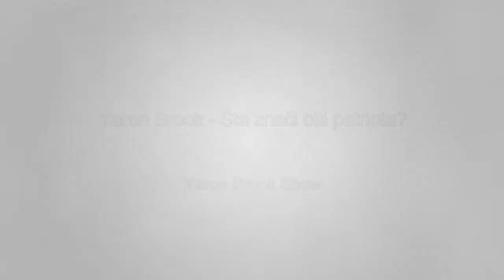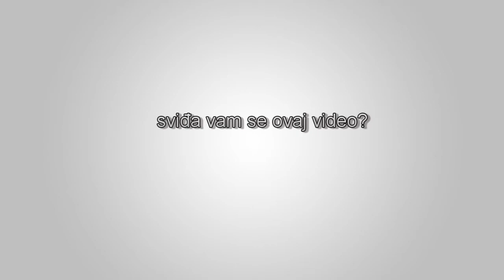Yaron Brook - Šta znači biti patriota?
Yaron Brook odgovara na pitanje šta znači biti patriota.  “Ja nisam patriota ako biti patriota znači samo otvoriti srce i voliti Ameriku zbog njene geografije. Ja sam patriota samo u mjeri u kojoj ova zemlja živi dosljedno po svojem utemeljivačkom principu. Samo u mjeri u kojoj ova zemlja štiti prava pojedinca. Samo u mjeri u kojoj ova zemlja jeste zemlja koja je individualistička, koja štiti pojedinca, koja vrjednuje pojedinca.” Yaron Brook Show. Izvor: Yaron Brook YouTube kanal.